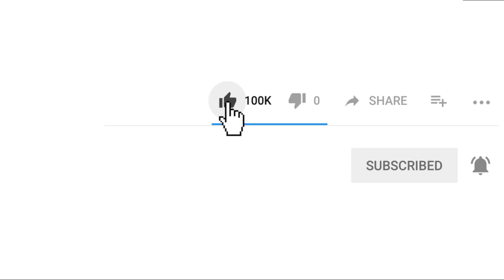The Buddy Fat vs Monster Truck | Kick The Buddy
The Buddy Fat | Kick The Buddy